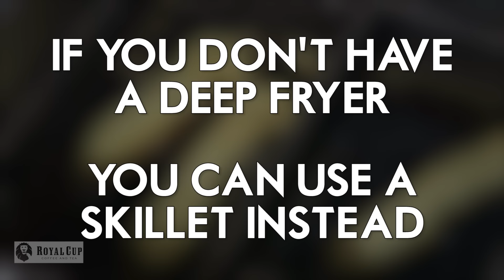How to make Conecuh Corn Dogs - Ultimate Tailgate with Southern Chefs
This week, host Lauren Sisler joins Chef Terrell Brazelton of Slice Pizza and Brew as he shows us how to create the ultimate corn dog for your big game tailgate.

For the full recipe, visit AL.com.